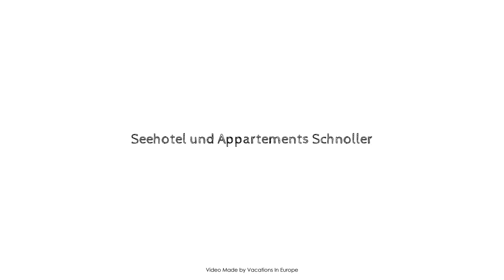Seehotel und Appartements Schnoller, Rieden am Forggensee, Germany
About Property:
Ferienhaus Schnöllerhof is a popular choice amongst travelers in Rieden bei Fussen, whether exploring or just passing through. Featuring a complete list of amenities, guests will find their stay at the property a comfortable one. Facilities like facilities for disabled guests, family room are readily available for you to enjoy. Each guestroom is elegantly furnished and equipped with handy amenities. To enhance guests' stay, the hotel offers recreational facilities such as private beach, sauna, children's playground, table tennis, garden. Friendly staff, great facilities and close proximity to all that Rieden bei Fussen has to offer are three great reasons you should stay at Ferienhaus Schnöllerhof.
Searching For
1. Seehotel und Appartements Schnoller - Rieden am Forggensee
2. Seehotel und Appartements Schnoller - Rieden am Forggensee Virtual Tour
3. Seehotel und Appartements Schnoller - Rieden am Forggensee Rooms
4. Seehotel und Appartements Schnoller - Rieden am Forggensee Amenities
5. Seehotel und Appartements Schnoller - Rieden am Forggensee Videos
6. Seehotel und Appartements Schnoller - Rieden am Forggensee Offers
7. Seehotel und Appartements Schnoller - Rieden am Forggensee Deals
Audio Credit:
Track Title: Reasons To Hope
Artist: Reed Mathis